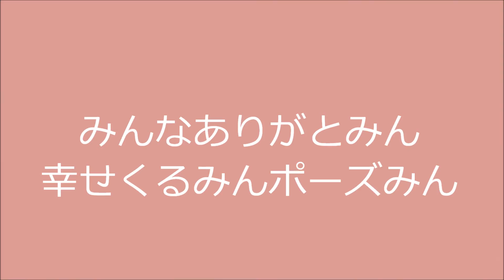くるみんアロマ誕生日会みんなーありがとみーん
一緒にバースデーケーキに火をつけてくれているシーンですみん！なんかオバはんになることは嬉しいものですね…うんうん、嬉しい♪♪ちょっと涙でてくるみん！笑
YouTuberのブンジンさんとスノーちゃんにこの後、グルーミング体験をして頂きますみん！セロトニンを増やすための方法の一つに
『グルーミング』♥︎って知っているみん！？
『グルーミング』とは、日常生活の中でおこなうスキンシップ、触れ合いのことみん！
グルーミングをおこなうと、私たちの脳の中にある脳下垂体という部位から『オキシトシン』という物質が放出されるみん！
このオキシトシンが、セロトニン神経にまで届き、「セロトニンを出してみん！」
という合図をしてくれると考えられているみん！
セロトニン神経には、その合図をもらうための『オキシトシン受容体』というものが備わっているんだみん！
まさに“幸せの連携プレー”と言えるかもしれないみん！
グルーミングで、心がほぐれたり、なんとなく幸せな気分になるのも、このオキシトシンのおかげと言われてるみんよ！
直接の触れ合いはもちろん~気の置けない人たちとの楽しい会話や、赤ちょうちんで同僚と語り合うのもグルーミング♥︎
また、人間同士だけではなく、ペットと触れ合うのも効果的みん！
夫婦でお互いにマッサージや肩たたきをしてあげる~
子供や孫と一緒に遊ぶ~
親しい友人と握手やハグをする~
触れ合うのが嫌な相手でなければ、どんな触れ合いでもセロトニンを増やすことにつながると言われているんだみーん！
セロトニンを増やす方法と言われている『太陽の光を浴びる』『リズム運動』と同じく、
日常習慣にしやすい方法みん！
オキシトシンとセロトニンの“幸せの連携プレー”を意識しながらグルーミングしてみると、
より幸福感がＵＰするかもしれないみんね☆
うふ！ハッピーホルモンバースデーや！